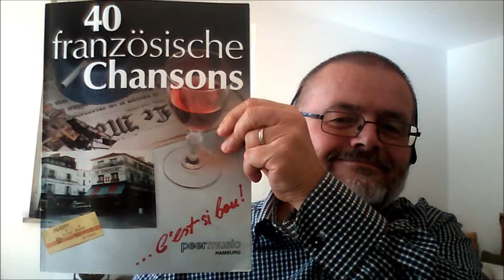Weil der Stadt